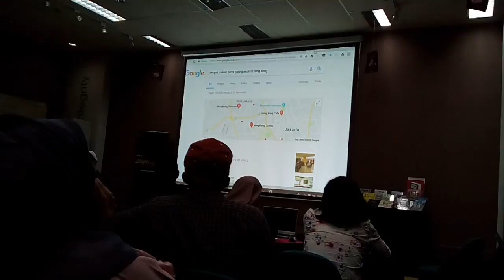Kursus intenet marketing digital online terbaik di kec.bugulkidul kota pasuruan 085711480515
Sistim up to date cara membangun market place dari sb1m memberi solusi untuk mendatangkan income puluhan juta sampai ratusan juta perbulan hanya dari hp dan lab top.bagi pemula ini cara belajar internet marketing online terbaik sekali daftar belajar seumur hidup ayo gabung klik.